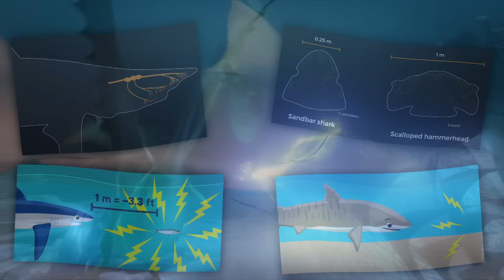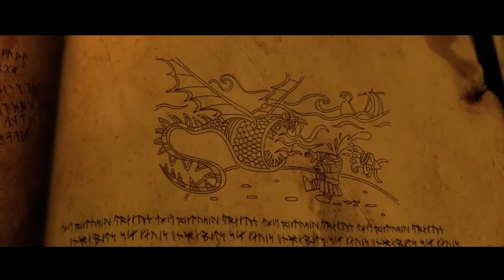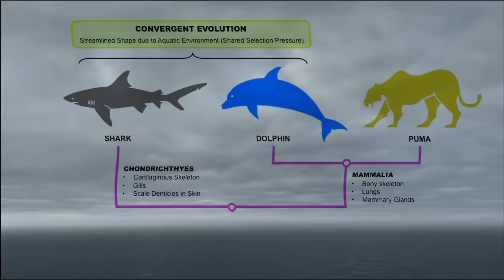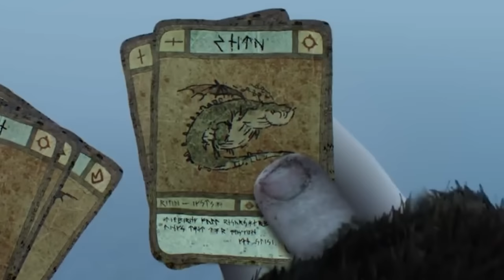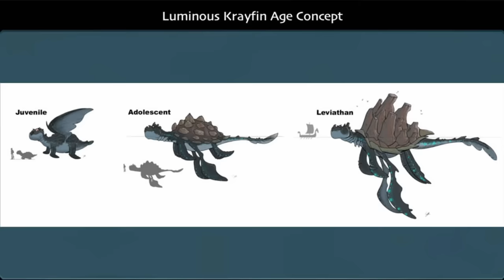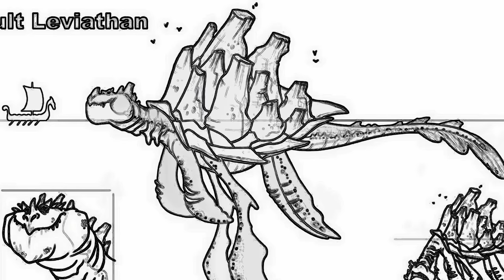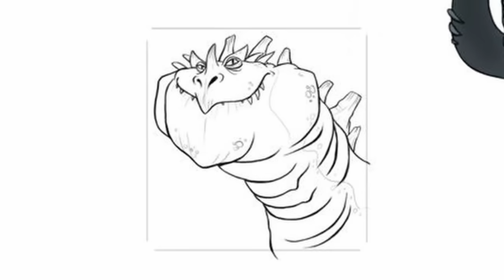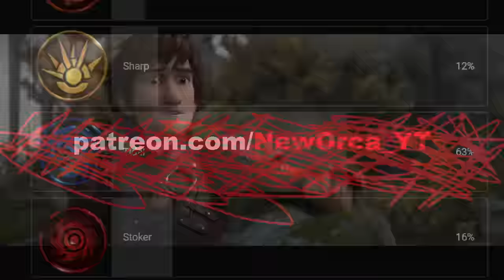EVERY Tidal Class 🌊 Dragon EXPLAINED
Have you ever wondered why the Tidal Class Dragons are in the Tidal Class in How To Train Your Dragon? What abilities and unique characteristics grant them this honor? That's exactly what we are talking about today!

00:00 Intro
00:46 Scauldron
02:28 Thunderdrum
04:25 Sliquifier
05:07 Tide Glider
06:57 Seashocker
08:29 Shockjaw
09:28 Fathomfin
11:13 Ripwrecker
12:25 Submaripper
13:40 Shellfire
15:32 Bewilderbeast
16:47 Purple Death
17:48 Luminous Krayfin
20:07 Windwalker
22:06 Sand Wraith
24:38 Outtro

Why Scauldron is Tidal Class?
Why Thunderdrum is Tidal Class?
Why Sliquifier is Tidal Class?
Why Tide Glider is Tidal Class?
Why Seashocker is Tidal Class?
Why Shockjaw is Tidal Class?
Why Fathomfin is Tidal Class?
Why Ripwrecker is Tidal Class?
Why Submaripper is Tidal Class?
Why Shellfire is Tidal lClass?
Why Bewilderbeast is Tidal Class?
Why Purple Death is Tidal Class?
Why Luminous Krayfin is Tidal Class?
Why Windwalker is Tidal Class?
Why Sand Wraith is Tidal Class?
Scauldron explained
Thunderdrum explained
Sliquifier explained
Tide Glider explained
Seashocker explained
Shockjaw explained
Fathomfin explained
Ripwrecker explained
Submaripper explained
Shellfire explained
Bewilderbeast explained
Purple Death explained
Luminous Krayfin explained
Windwalker explained
Sand Wraith explained